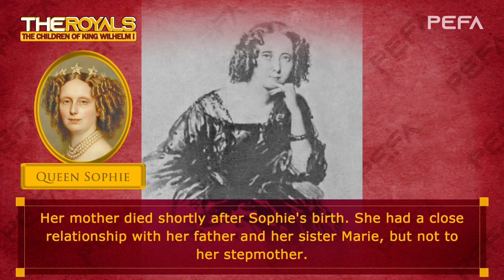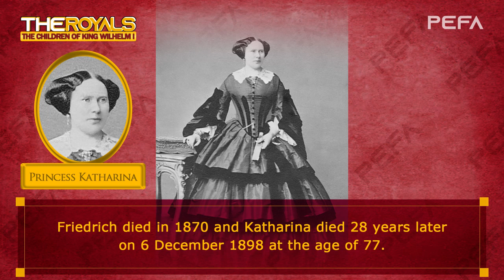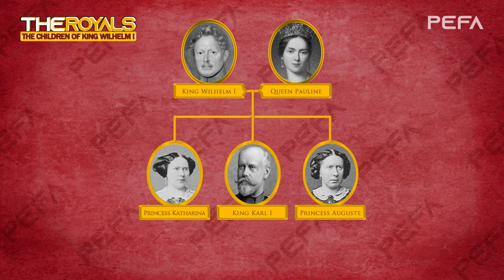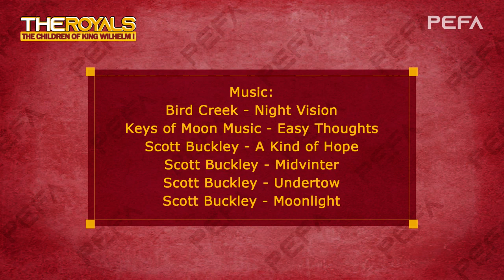The Children of King Wilhelm I (Texts with pictures)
Wilhelm I was King of Württemberg from 30 October 1816 until his death on 25 June 1864.